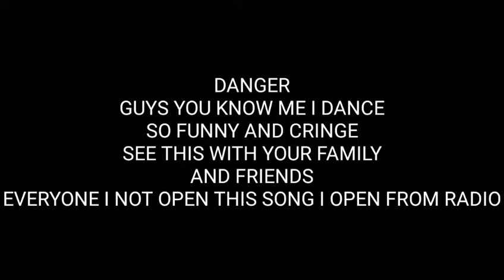NCT IM BACK ON SEPTEMBER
YOU KNOW IM SAY BYE BECAUSE IM TIRED TO DO VLOG ALL TIME